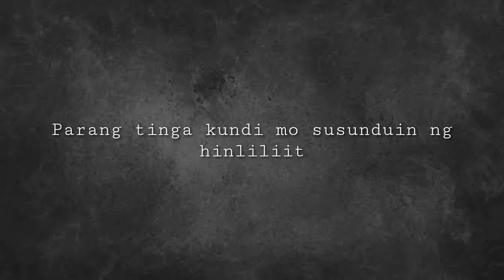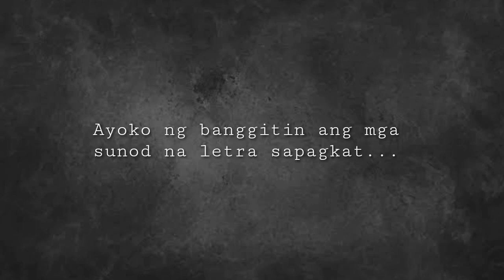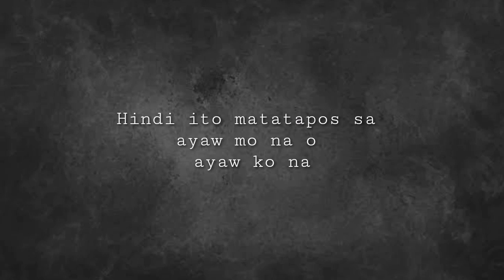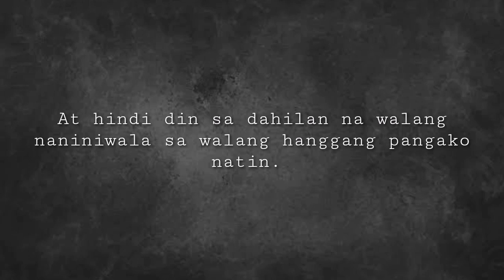Ang Tulang ito ay hindi Bastos